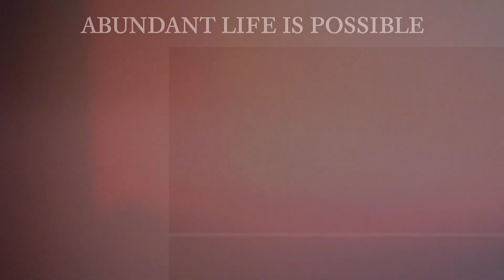He Restores Me Bible Study & Conference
He Restores Me Restoration Bible Study & Conference | God does not want us to barely survive but to have abundant life. No matter where you are in your faith walk, this study will result in a life changing event. Are you ready to discover the truth about God, Faith and yourself?

He Restores Me is a 13 week class that ends in a conference.